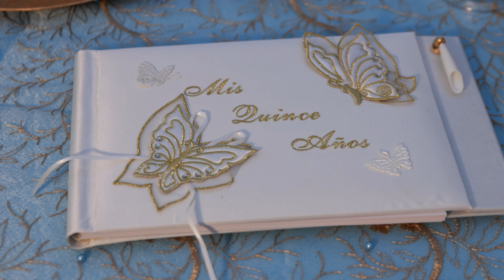Jennifer Elia Sweet 15 Cinematic Intro